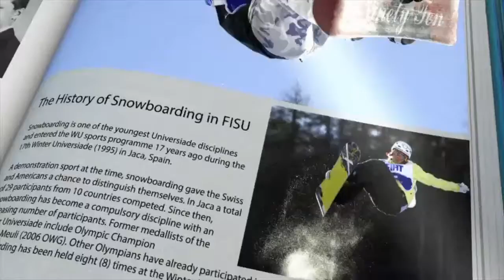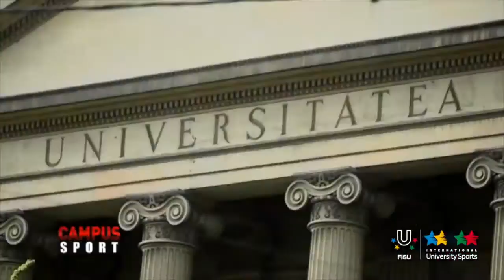Hero Gabriela Szabo - 23th CAMPUS TV Show